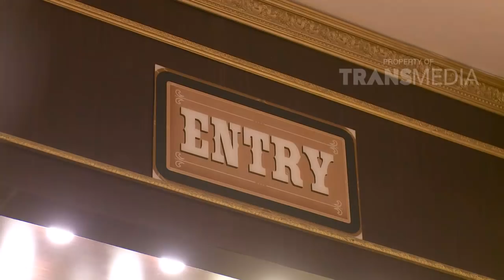MY TRIP MY ADVENTURE - Menjelajahi Museum Rumah Kebalik (23/12/17) Part 6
TAYANG SETIAP SABTU - MINGGU PUKUL 08.30 WIB